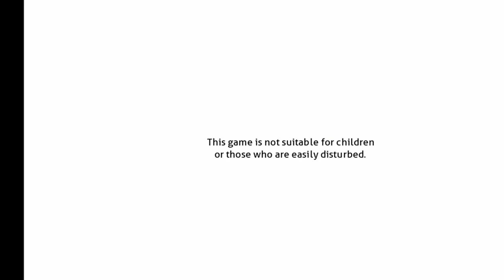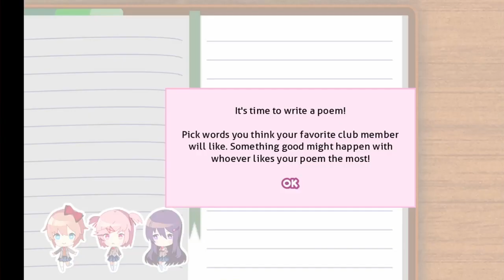WEIRDEST GAME YET? [Doki Doki Literature Club] (EP1)